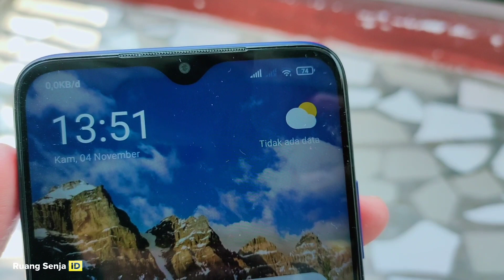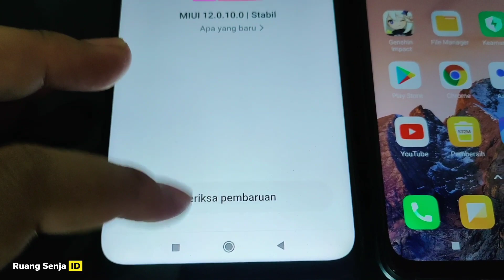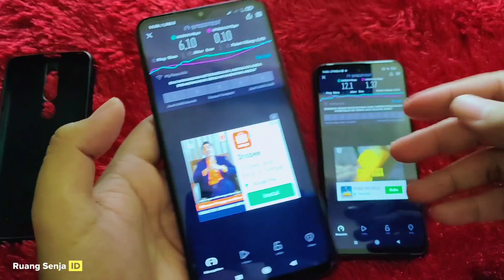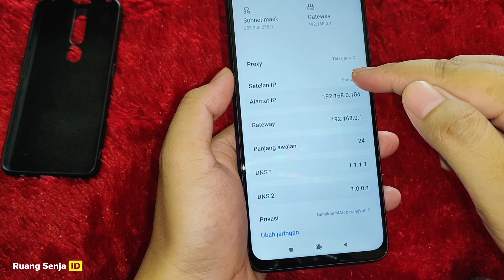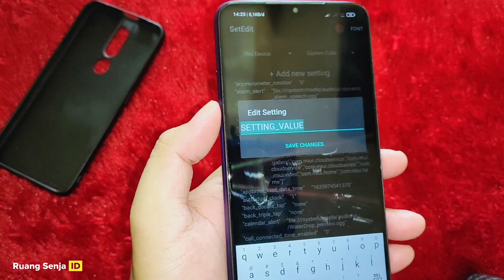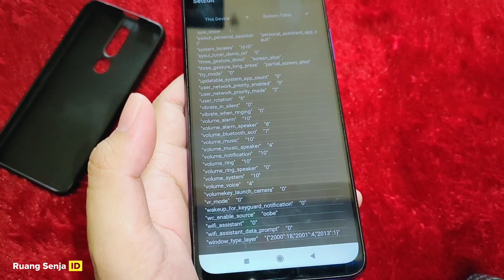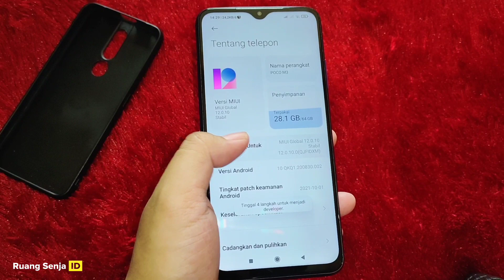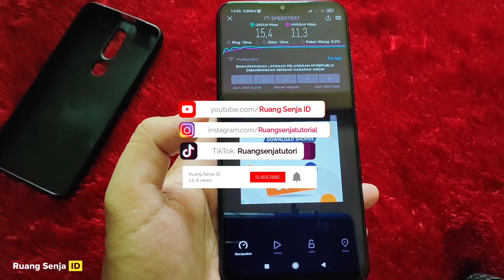4 Tips Cara Mengatasi Wifi Xiaomi Poco M3 Miui 12.0.10 Agar Lebih Stabil Dan Tidak Lemot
4 Tips Settingan Wifi Poco M3 Miui 12.0.10 Biar Lebih Stabil Dan Tidak Lemot di jarak 1 - 2 Meter sinyal langsung Tipis ?

Wifi Lemah kah Bug Poco M3 Update Terakhir ? Kalian ngalamin atau cuma hp Saya aja?
Posisi di Miui 12.0.10
Sebagai perbandingan saya menggunakan 2 hp xiaomi,
udah mulai stabil tapi harus di setting ini biar tambah lancar
simak yok sambil sharing di kolom komentar🛠🛠
Semoga dapat pembaruan MIUI Lagi biar tambah ngacir sinyalnya bosku !

Tested : Poco M3 Snapdragon🛠

Stay Update

Tempat dimana saling tuker preset / config & Hasil GCAM disini aja ngab